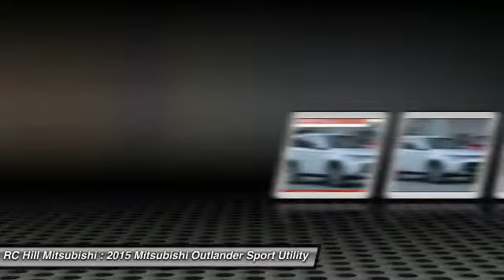2015 Mitsubishi Outlander DeLand Daytona Orlando N6837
2015 Mitsubishi Outlander SE - $27645

Lifetime Warranty Included in our price on all New Mitsubishis. Please read for the Options and Features on this model. MITSUBISHI OUTLANDER 2.4 SE 2WD COLOR: DIAMOND WHITE PEARL TRIM: BLACK 2.4L SOHC I4 MIVEC CONTINUOUSLY VARIABLE TRANSMISSION FULL TANK OF GAS SE PREMIUM PACKAGE -POWER GLASS SUNROOF WITH TILT AND SLIDE FUNCTION -LEATHER SEATING SURFACES -BLACK ROOF RAILS -LEATHER SEATING SURFACES -BLACK ROOF RAILS -710-WATT ROCKFORD FOSGATE@ PREMIUM SOUND SYSTEM W/9 SPEAKERS INC 10IN SUBWOOFER W/ PUNCH CONTROL@, DTS@ NEURAL SURROUND, PREMIDIA- WIDE SURROUND, AND DOLBY@ VO LUME -SIRUISXM@ SATELLITE RADIO WITH 3 MONTH SUBSCRIPTION -POWER DRIVER'S SEAT WITH SEAT BACK- POCKET -WOOD-GRAIN INTERIOR TRIM PANELS -POWER REMOTE TAILGATE